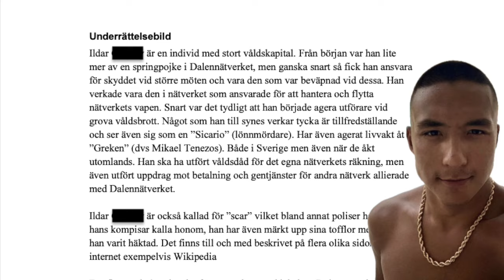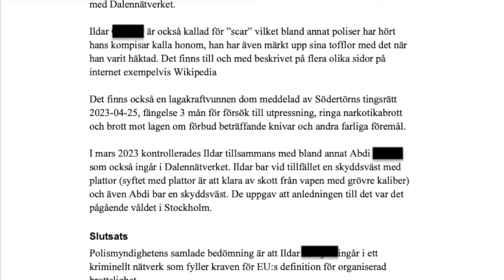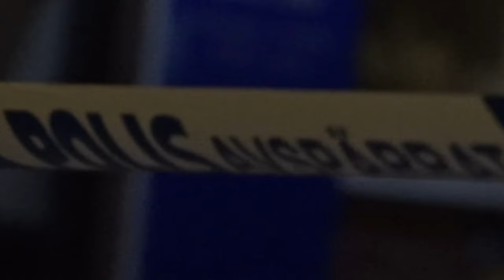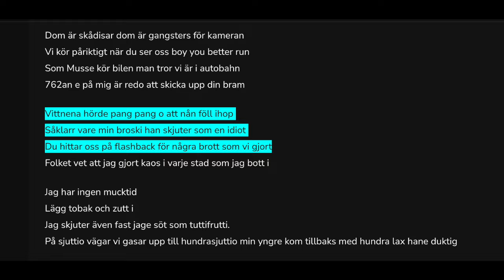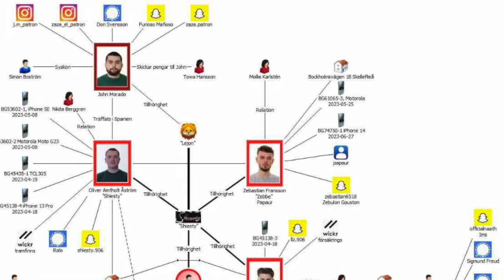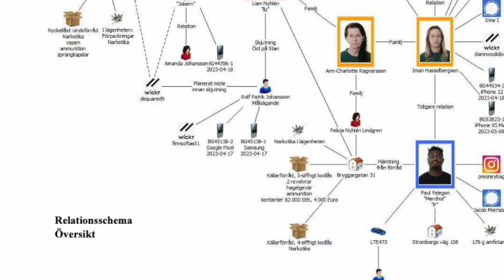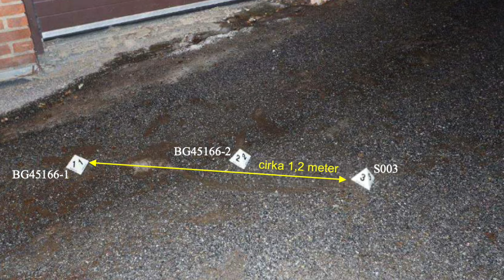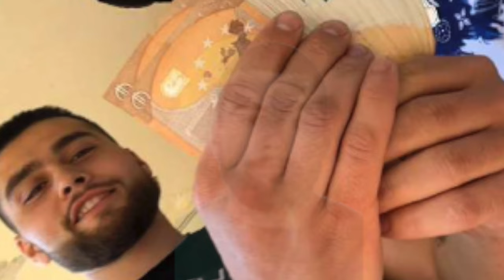RAPSTAR Einár Best Friend became H!TMAN for Dalen Gang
In this video we talk about the now deceased superstar swedish gangster rapper Einár former childhood friend that became a bodyguard, then later a hitman for the Greek the leader of the Dalen gang, Dalennätverket according to the police. We also talk about the murder attempt in the city of Umeå that takes place because of the street beef and conflict between the kurdish fox and his foxtrot gang against the Dalen gang.. All pictures an information are from public records from the swedish police and prosecutors office, other pictures from TV4, SVT, Expressen, Aftonbladet, Swepix, Blåljusbilder, Google (Maps), Krimfup.se, Pppress.se. Intro music produced by "Swell", "Amour", "Harlaus" and background music in this video by various producers.